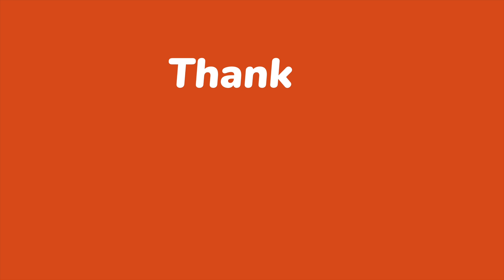Just Miss In VAGAMON Ghat | Alappuzha To Vagamon | All India Ride 2022| Telugu Motovlog | Chandud250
Just miss in VAGAMON ghat | alappuzha to vagamon|All India ride 2022| telugu motovlogs |chandud250
The unexplored place in centuries where you can see all tea estates and beautiful hill areas .the roads were crazy and the valley in between the trees are more attractive so don’t skip the video 😍